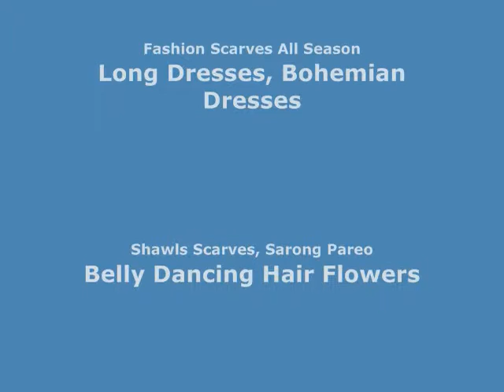giraffe couple chiffon scarves Scarves Sold in Bulk WholesaleSarong.com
USD$2.75 each
Product code: chiffonscarf42u2
giraffe couple chiffon scarves.
Soft, silky, half see through, stylish, beautiful colors, trendy designs, light and comfortable to wear.
Can be used as scarf, shawl, throw, stole, head wraps and headscarves, evening wrap, hip scarf, beach wrapping mini skirt, swimwear cover-up.
Material: polyester/silk
Size approximately: 60 inches long, 18 inches wide.
Mixed 3 colors/designs as shown on the pictures, randomly picked by our warehouse staffs.